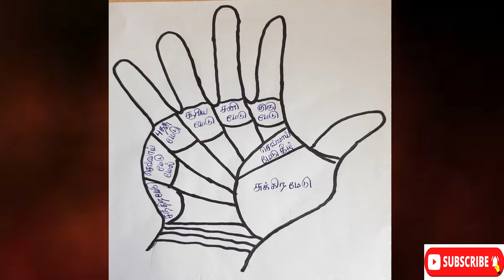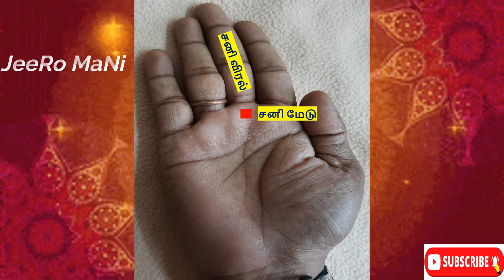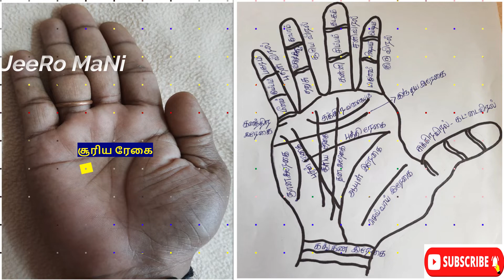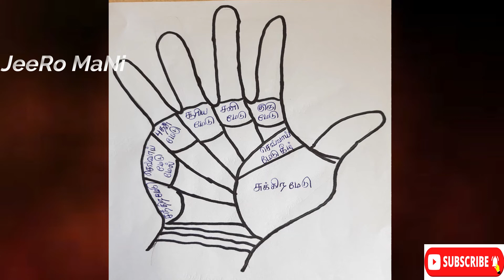Do You Have Square Symbol in your Hand? / palmistry in lucky symbol / Palm Reading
மதிப்பிற்குரிய நன்றி,
                      (நித்யா மருதவாணன்.)